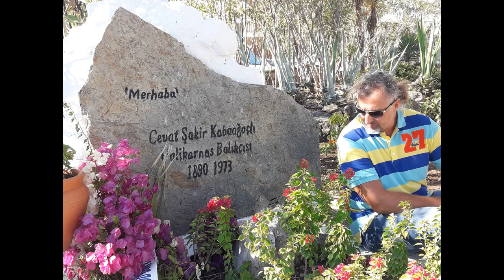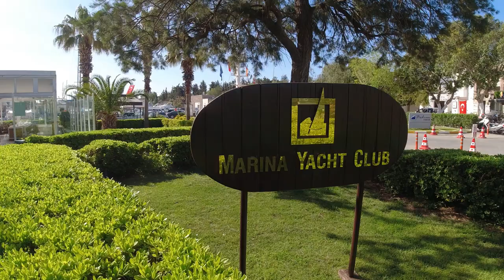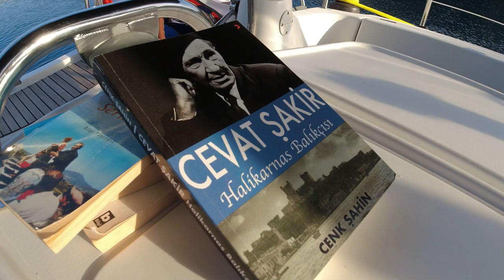CEVAT ŞAKİR'İN PEŞİNDE - 1 Halikarnas Balıkçısı'nın hayatından kesitler Bodrum, Çökertme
Kadim Anadolu uygarlıklarının Yunan medeniyetinin takipçisi değil öncüsü olduğunu ispatlamış, hiçbirinin Helen olmadığını ortaya koymuş, ilk mavi yolculuğu başlatmış, Arşipel'in kayıp tarihini gün yüzüne çıkarmış, Mavi Anadolucular felsefi akımının lideri, Bodrum'u bir marka haline getirmiş, yazar, karikatürist, yakın çağlar tarihi okumuş, ilk rehber, gazeteci, arkeoloji uzmanı, botanikçi, ve her daim muhalif bir adamın, Halikarnas Balıkçısı Cevat Şakir Kabaağaçlı’nın hayat hikayesinden ufak kesitler bulacaksınız bu mini belgesel serimizde...
İyi seyirler...